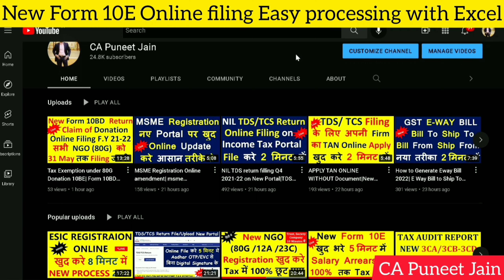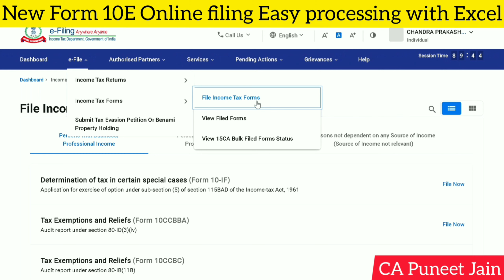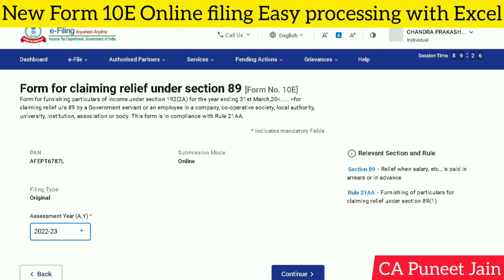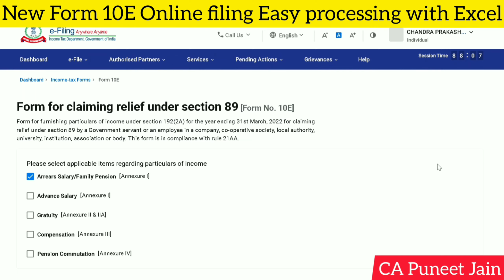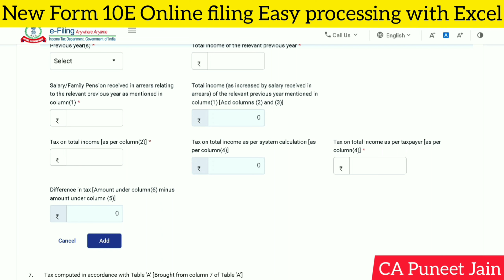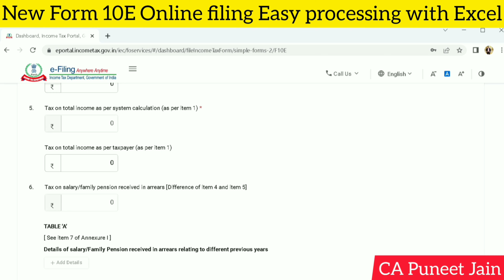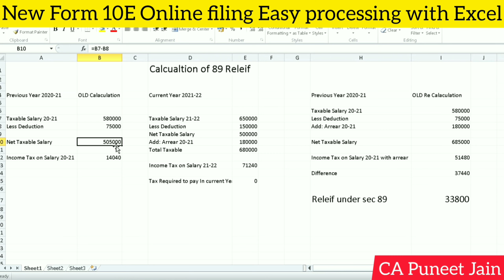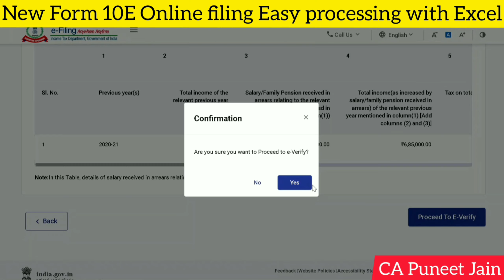File Form 10E and Tax relief u/s 89 for arrear salary on new e filing portal 2021-22 for ITR filing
In this video, you will learn how you can file Form 10E for arrears of salary.
How to File Form 10E on new portal with calculation 10E Excel file download
How to File Form 10E for Arrear Salary/Family pension received in A.Y 21-22| 10E for arrear salary
How to File Form 10E | Step by Step Details | Arrear of Salary | 10E for arrear salary | A.Y 21-22
When tax relief u/s 89 is claimed, one need to file form 10e in order to claim tax relief on arrears salary.
File Form 10E and Tax relief u/s 89 for arrear salary on new e filling portal 2021-22 for ITR filing
How to Fill 10E Form of Income Tax Online in Hindi
 Form 10E for filing on new income tax portal.
How to file Form 10E for AY 2021-22 in hindi.
What is tax relief u/s 89 (1) ?
How to claim tax relief u/s 89
Form 10E AY 2021-22 Live Filling | Arrear Salary | Form 10E on new income tax portal
How to file form 10-E in new E- Filling portal| Claim Tax Relief on Salary Arrears
Tax relief u/s 89 in itr form for 2021-22 has been explained in this video.
Form 10E filing procedures are very easy but need prior calculation as per section 89(1) of income tax act.
How to File 10E in New Income Tax Portal | Income Tax Return Salary Arrear on New Portal Section 89
Form 10IE live filling AY 2021-22
FORM 10E,TAX ON SALARY ARREARS,RELIEF 89(1),HOW TO FILE FORM10E ONLINE ON PORTAL FY202021 AY2021-22
How to file Form 10E online AY 2020-21: ऐसे फाइल करें फॉर्म 10E
HOW TO FILE FORM 10 E (ARREAR INCOME) & CLAIM RELIEF US 89(1) IN HINDI | ARREAR OF SALARY
Income Tax Calculation के साथ Form 10E भरने का तरीका
Calculation of Form 10E
How to calculate salary for Form 10E
Tax relief u/s 89 calculation is explained in hindi.
Tax relief u/s 89 usage.
Income tax return,
arrears allowance, arrears salary,
claim tax relief arrears salary,
arrears salary tax relief claim
form 10e,section 89,u/s 89(1)
Form 10e ay 2021-22
Tax relief u/s 89,
Section 89(1) of Income tax act
where to show tax relief u/s 89 in ITR ay 2021-22
how to file form 10e ay 2021-22
form 10e on new e filing portal,
new income tax portal
tax relief u/s 89 calculation,
income tax relief u/s 89,
form 10e income tax
AY 2021-22,Income tax,
Income tax India
form 10 e new income tax portal
incometax gov in,
where form 10e
arrears salary tax relief u/s 89
form 10 e to claim tax relief u/s 89,
claim tax relief u/s 89
online itr filing,
itr 2021-22